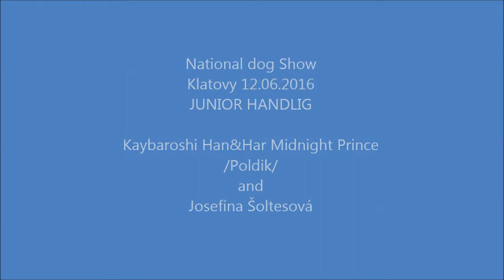Shih-tzu - National dog show Klatovy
JCH. Kaybaroshi Han&Har Midnight Prince
14,5 months old